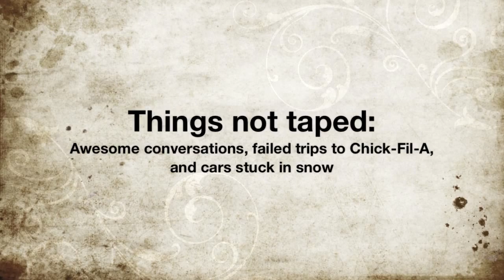I, The Breather - A Day in the Life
A day in the life of a typical day of tour with Morgan Wright of I, The Breather.